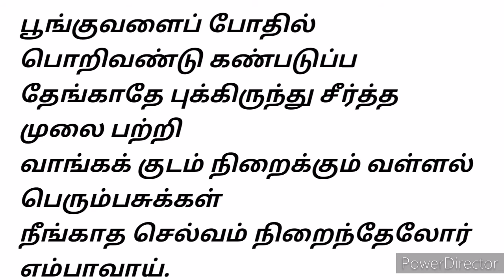Thiruppavai Day 03 in tamil | SOWMIT'S தமிழ்